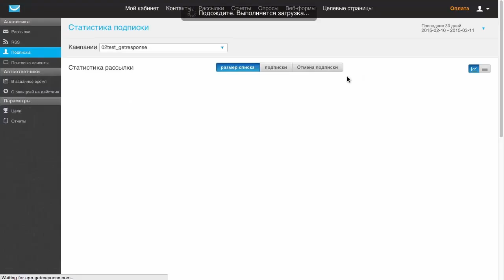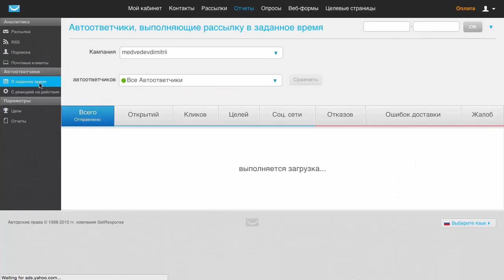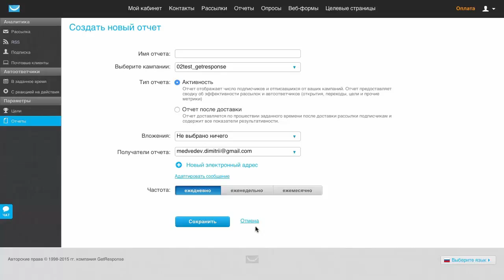Где найти статистику по определенной кампании или рассылке